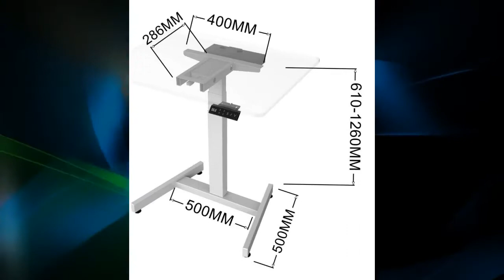DIY Gift - Small Standing Desk UK /Electric Desk / Short Standing Desk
This compact standing desk is made from new scaffold boards and then stained with a black ebony. The legs of the desk arrive in one box, and the top will arrive packaged. You can assemble it in about 20 minutes or so. Adjust the desk manually using the up and down buttons, or use one of the 4 height presets. It's been scientifically proven that the sight and touch of real wood can have a calming effect, and we all need as many stress-reducing things as possible in our lives right now. Simply decorate with a few nice plants, and you'll be as close to nature while working from home as you can. Feel free to purchase the stand, the top, or both. Features: -Child lock to prevent kids from using your desk as an elevator -Anti-collision temporarily stops the movement of the desk -Store your chair under the desk when standing -Reduce fatigue by sitting and standing throughout the day -4 memory height presets -2-year warranty on electrical components -UK customers have the desk fully assembled Warranty on Electric Components: 2 years Check out these other great desks in my shop: Live Edge L-Shaped Oak Standing Desk Live Edge/ Waney Edge Oak Standing Desk French Character Oak Rustic Walnut Standing Desk Reclaimed Pallet Wood Standing Desk Marbled Scaffold Board Standing Desk Nordic Standing Desk I can also provide just the standing desk frame/standing desk legs or just the standing desktop only if you are interested in attaching it to some other setup.